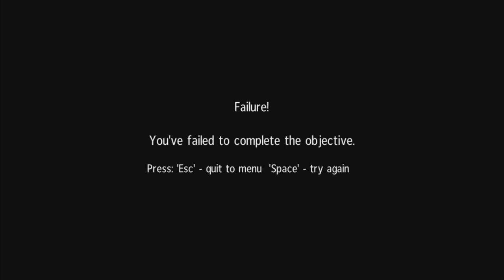Sniper: Ghost Warrior Gameplay - Vlog 2 Walkthrough CARRYISLIVE | No Promotions AJ | CHANAKYA FPS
Sniper: Ghost Warrior is a very beautiful game and is very well optimized for the PC. It has quite a decent storyline although it is extremely short so all in all there won't be many episodes of this and the goal is to finish it before the sequel vlog. The sequel of this game will be coming out in a few short weeks so why not play the game that is its predecessor. Also its 07:00AM, what am I doing up so late?

Hello Everyone, this is CHANAKYA FPS and this video is going to be on best Sniping game called Sniper Ghost Warrior. Also, I play PUBG MOBILE LIVE on mobile with other games like PUBG MOBILE LITE, PUBG PC, PUBG PC LITE, PUBG PC, LifeAfter, FORTNITE; So just grab your seat, sit back and relax with eye cooling best Sniper Warrior Ghost Gameplay on YouTube.

💸 Google Pay/💸 PayTM//💸 Phonepey : 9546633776

★★ Games played in LIVE stream ★★
Call of Duty: Mobile
PUBG Mobile
Fortnite
Standoff2
Cyber Hunter

📍PUBG Mobile Clan Name : M24Queen

►No Racism/Profanity, Treat Each Other humbly & respectfully; or else face timeout punch on face.
►Do not spam emotes.

Model : Honor View 20
Manufacturer : Huawei Technologies Co. Ltd.
Chipset : HiSilicon Kirin 980 (7 nm)
GPU : Turbo 3.0
RAM : 6 GB
ROM : 128 GB
Headset : Boat extrabass bass 400 Hawk design

Processor: Intel(R) Core(TM) i3-4010U
CPU: 1.70GHz
RAM : 4GB(planning to extend to 8GB)
Dedicated Graphics: Intel(R) HD Graphics 2GB
Integrated Graphics : NVIDIA GeForce 820M 2GB

Note : If the owner of the songs have any issue, please DM me directly or leave a comment stopping by. The musing will be removed.